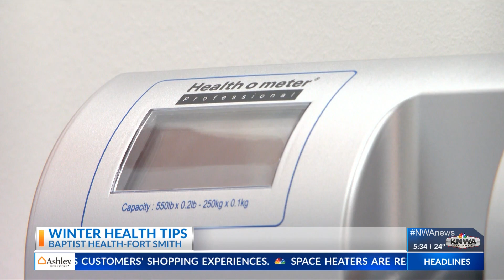KNWA Today 5am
Winter health